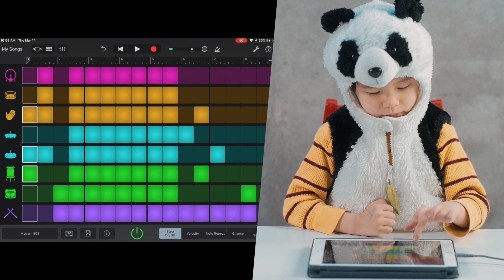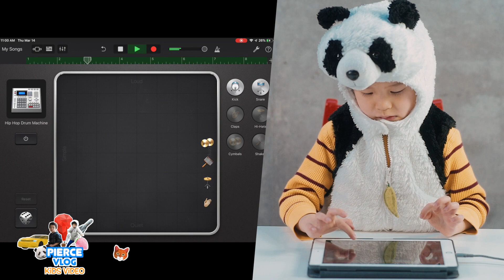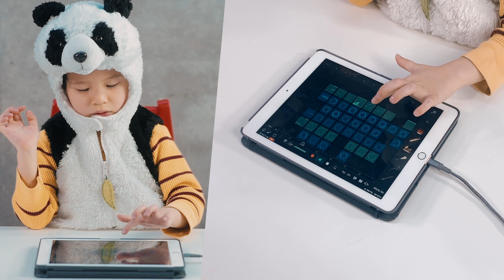Pierce the Panda plays with Apple GarageBand on iPad to makes groovy music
Today Pierce plays with Apple GarageBand on daddy’s iPad and make some cool tunes with a bit of daddy helps. Pierce usually like to play with percussion fist then he will add chinese loop later to finish the music